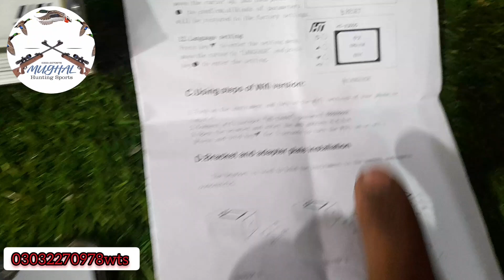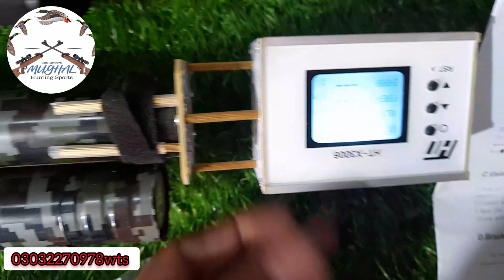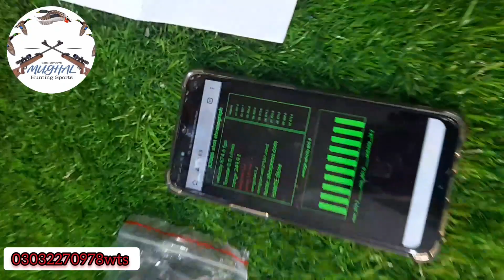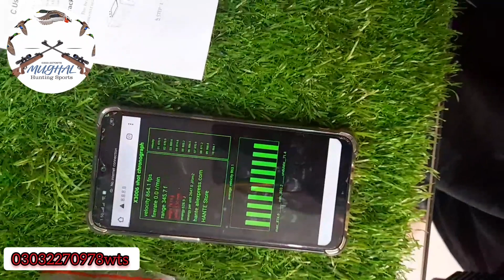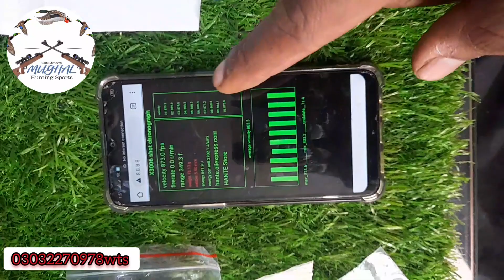ht-x3006 wifi version chronograph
asslamualikum friends ht-x3006 chronograph available 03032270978wts mughalhunting sports